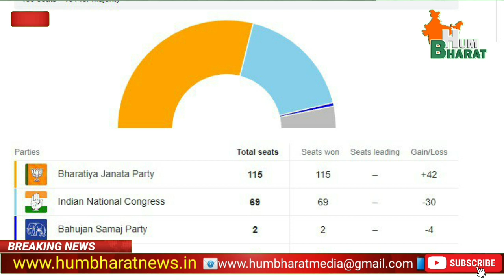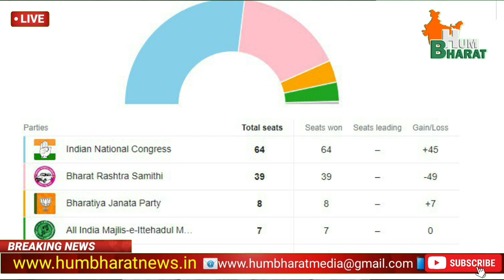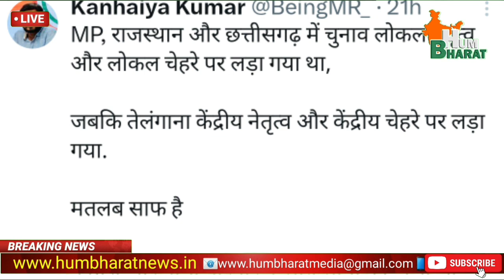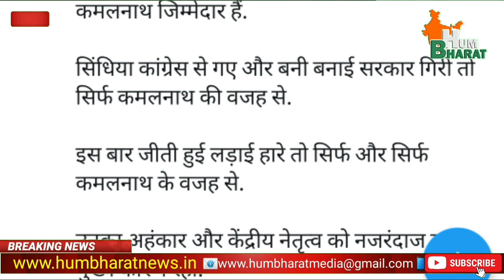BJP की जीत का पर्दाफाश | कैसे जीती BJP ?